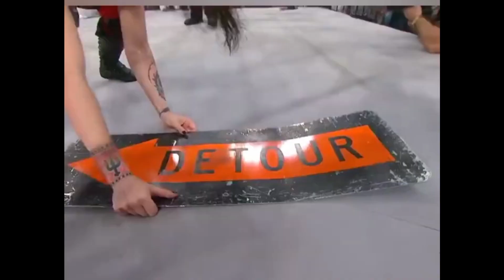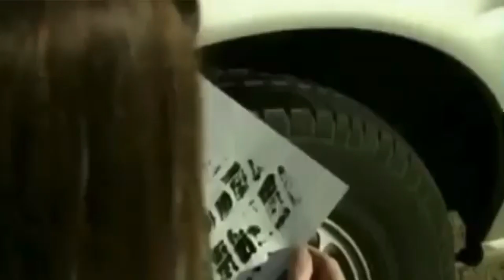The Story of Daffney and the Lioness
I have always wanted to tell this story, and it's one of the best in wrestling. It is hopefully able to do justice to the great story of Vicky Lyons vs Daffney.

This channel wanted to be given credit for his combined 1 1/2 seconds of footage of daffney walking out and throwing a kick or they would report the video